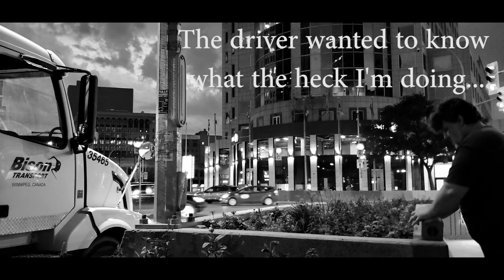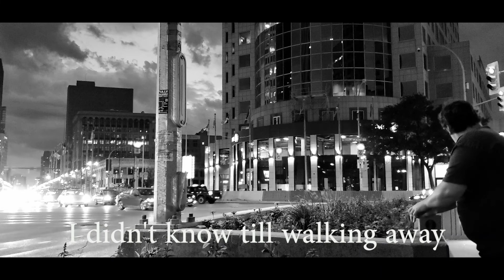7 minutes of CPR workout 90 day challenge (day 22) Winnipeg Drift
I found myself at the corner of Portage and Main and was doing the 7 minutes of CPR on the barricade there while looking at the traffic go by.
It was "Cruise Night" so this is why the traffic was so busy at almost 10 pm on a Sunday night.
With the sun set and the rain coming in, the light was a bit weird. I had somehow found a filter on my camera and this gave a great feel to a bla light.
I then found a song on my licenced service that had the feel of the Fast N' Furious: Tokyo drift song. has the same sampled base beat.
Added it in and away it goes.
The funny thing about this video I had to stop after 5 minutes since it was starting to rain.
When I was leaving, I found their was a security guard in the tunnel system watching me and not knowing what I'm doing. When I passed him, he was giving me some serious side eye. That is when I realized he thought I was "Dewying my decimal system"
I couldn't stop laughing on the drive home.